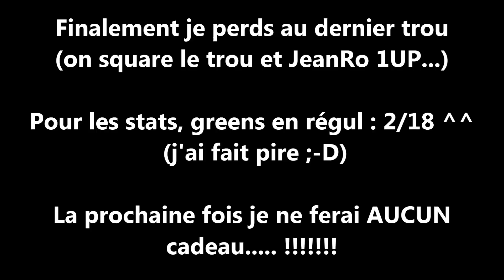Touraine Matchplay Highlights : JeanRo vs Tom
Voici quelques extraits du match Play JeanRo vs Tom sur le golf de Touraine ;) Même en hiver il reste très jouable et beau.